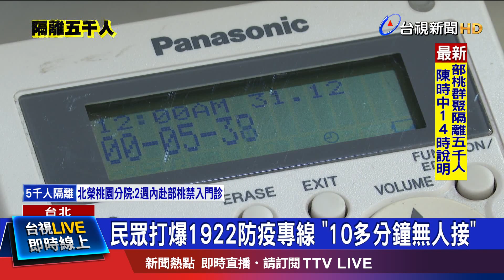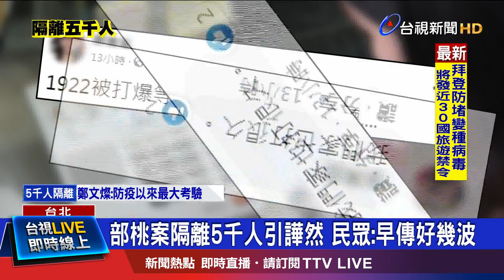部桃案隔離5千人引譁然 民眾:早傳好幾波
指揮中心昨晚(24號)宣布擴大居家隔離，一口氣匡列五千人，引發各界譁然。有人說部桃疫情，已經延燒二週，現在才要擴大匡列，要是真的有問題，病毒早就傳了好幾波。也有民眾爆氣大罵，不該出現的狀況，都被前衛生署長楊志良料中了，難道這就是我們的新年禮物嗎？而1922防疫專線更是被民眾打爆，有人打了十多分鐘都沒人接，指揮中心也緊急增加到60人值機因應。